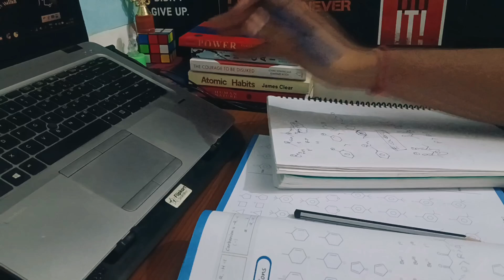GOING THROUGH HELL | JEE 2026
A small motivation from my side as a fellow jee aspirant:)

It's time or buckle up, Only 80 days left for jee mains january 2026
and
keep grinding

Sayonara Monk!!!

-Tags➤
study for jee, jee aspirant india, student vlog, study vlog india, jee mains preparation, jee advanced preparation, jee dropper motivation, study schedule jee, JEE 2026 preparation, JEE study vlog, engineering entrance exam, jee journey, day in the life of a student, study with me jee,LIFE AFTER JEE, A DAY IN THE LIFE AT NIT, A DAY IN THE LIFE DURING ONLINE CLASSES, HOW TO GIVE ONLINE EXAM,
VISUAL STORYTELLING,CINEMATICS,
B ROLLS,HOW TO STUDY FOR 10 HOURS A DAY,productivity, a day in the life, productivity tips, how to be productive, iitian life, iit jee, iit jee tips, a day in the life of an iit jee aspirant, life of an iit jee aspirant, a day in
the life iit, day in the life iit, a day in the life,
day in the life college, life of iit aspirant.